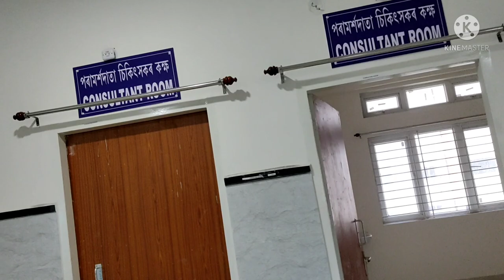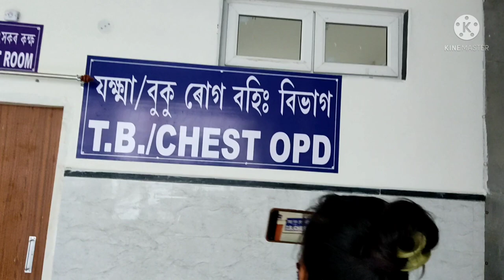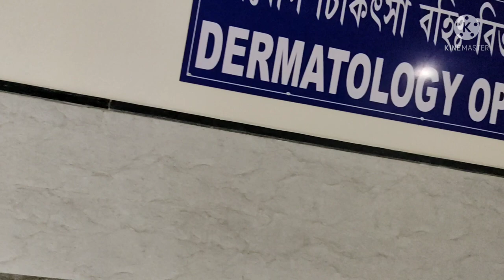লখিমপুৰ মেডিকেল কলেজ আৰু চিকিৎসা লয়ৰ OPD আজিৰ পৰা আৰম্ভ কৰা হৈছে। Indoor OPD চাৱক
Lakhimpur Medical college &Hospital OPD open Today# so see every dept of Medical college and hospital.
wK4lZ21M